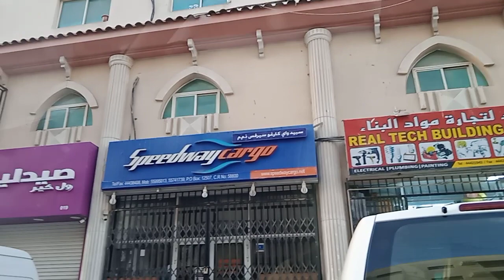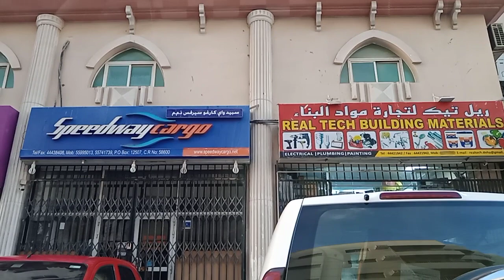The speed Way cargo Here in Bin Mahmod places